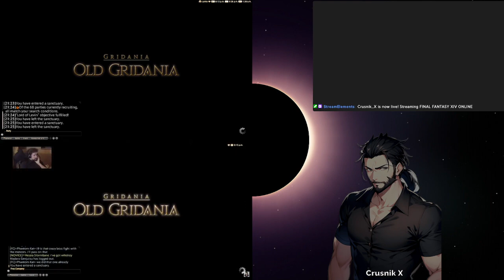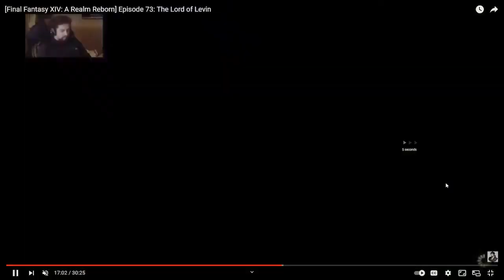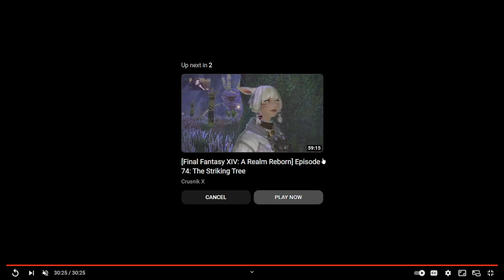[Final Fantasy XIV: A Realm Reborn] Trip Down Memory Lane - Part 52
Back to the sylphs...in shorter time.